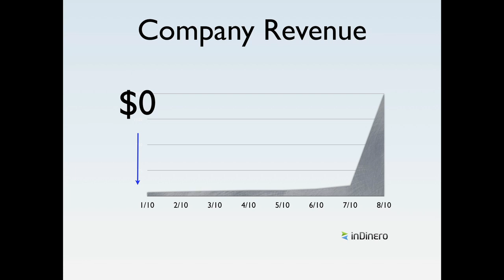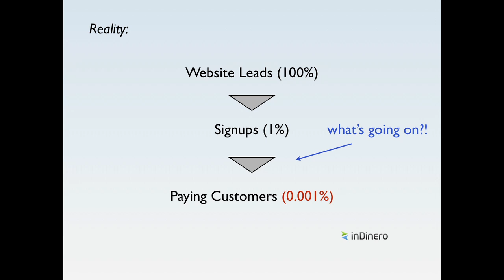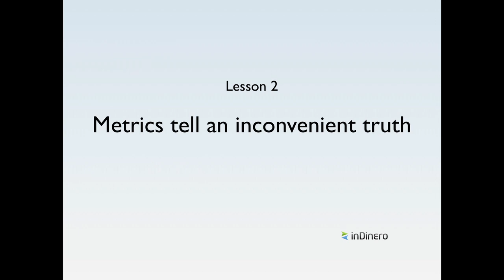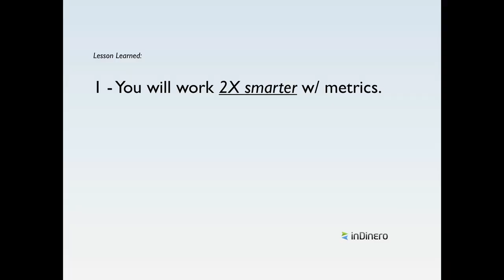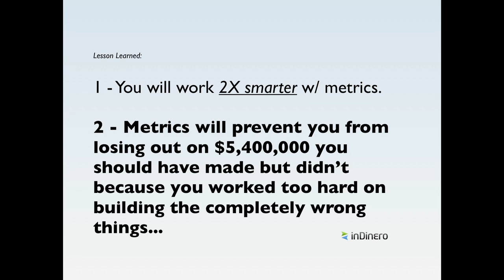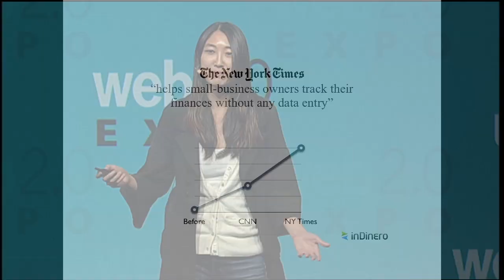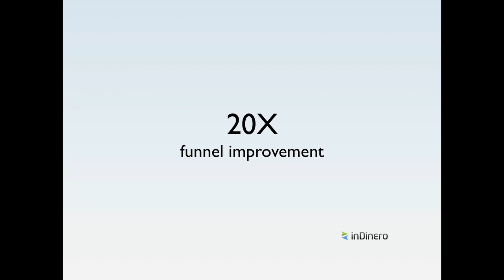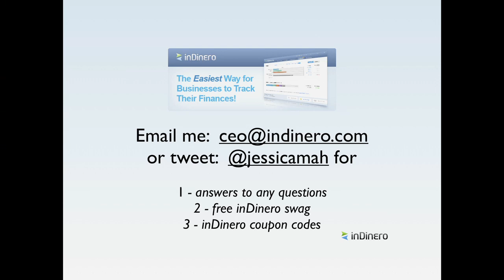Web 2.0 Expo SF 2011: Jessica Mah, "Making Money with Metrics"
Jessica Mah (inDinero.com),
"Making Money with Metrics"